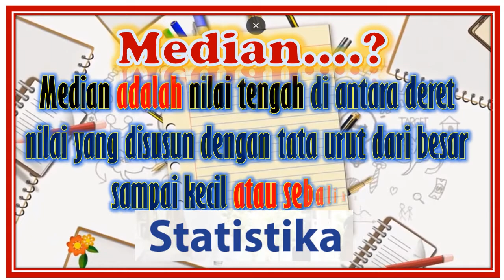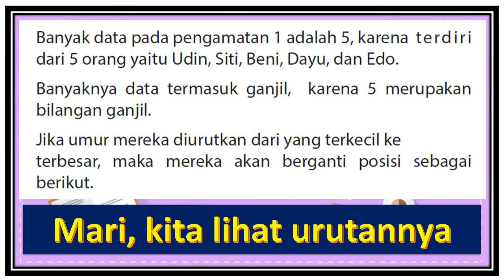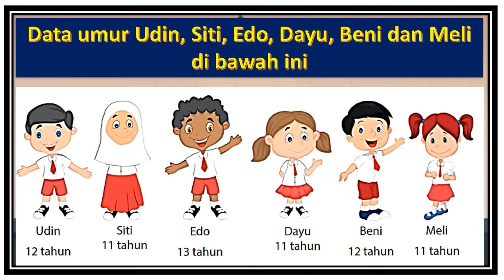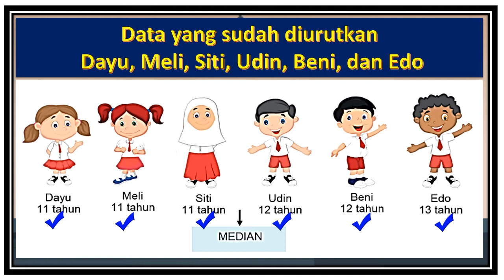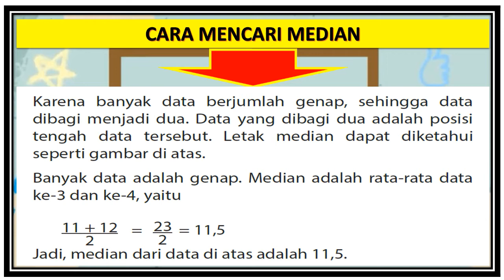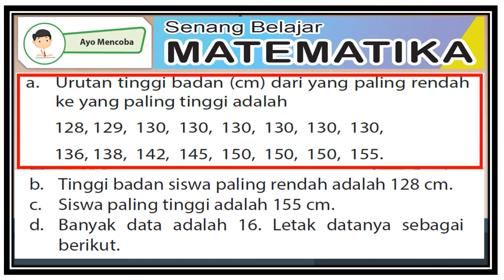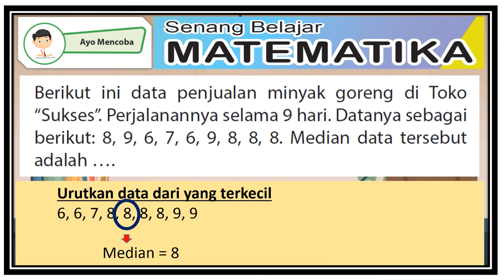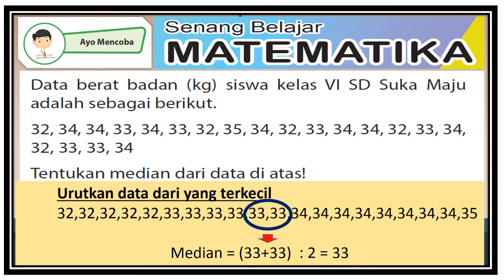MEDIAN || Cara mudah mencari median data atau nilai tengah || Matematika Sekolah Dasar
Semoga video ini bisa membantu Bapak ibu orangtua dan anak anak dalam belajar Matematika, khususnya cara mencari Median atau nilai tengah data statistika
Semoga bermanfaat